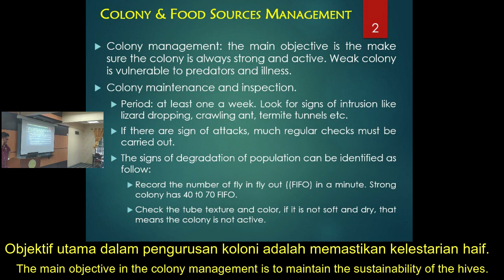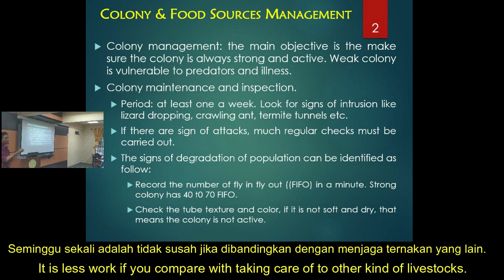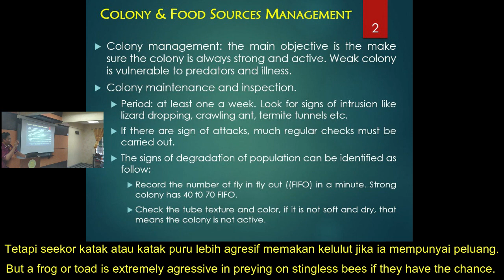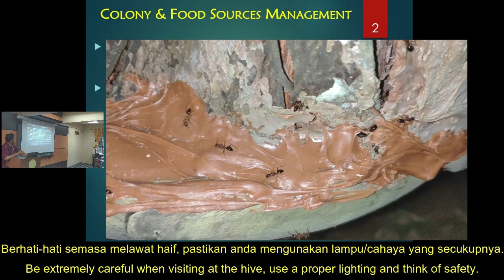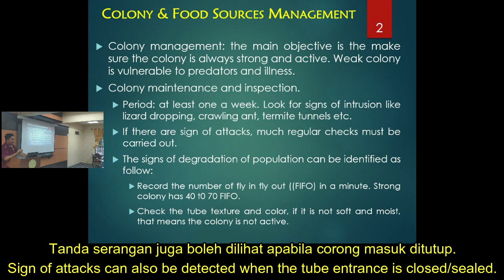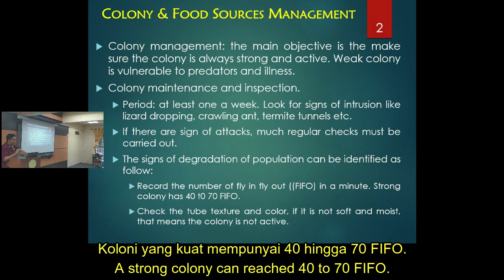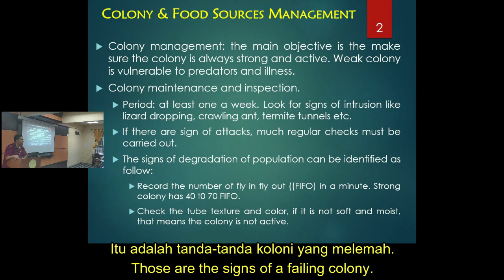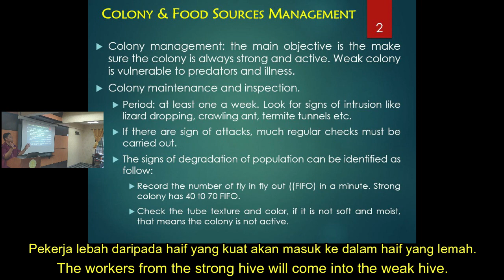Stingless Bees Talk | Colony & Food Sources Management, Part 1 (dengan sarikata Bahasa Melayu)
This is a series of stingless bees talk delivered by Dr. Mohd Amri Bin Md Yunus. In part this part of the series, the following topics were covered:

1-The objective of colony management  0:07
2-Period of Inspections 1:00
3-Sign and examples of attacks 1:33
4-How to measure the health level of your hives 4:52